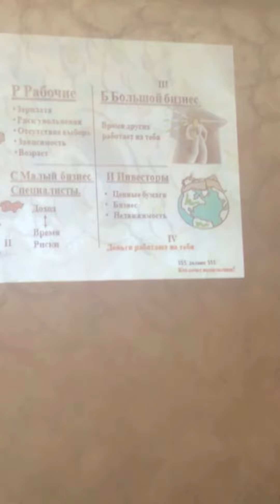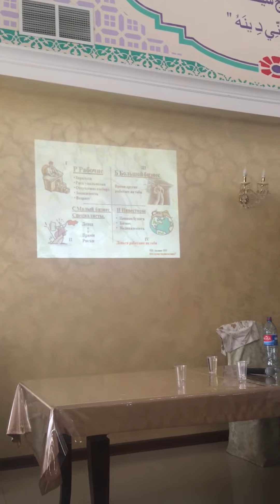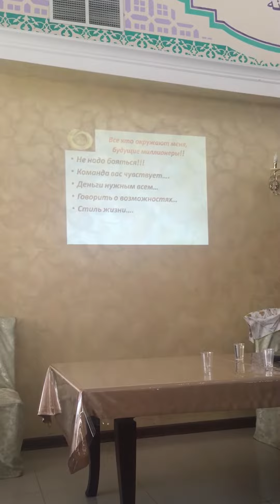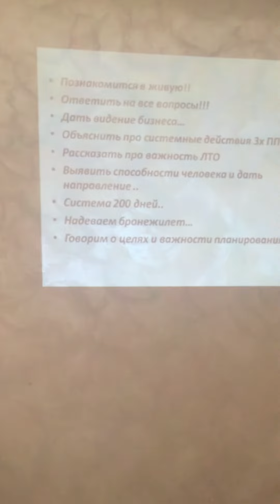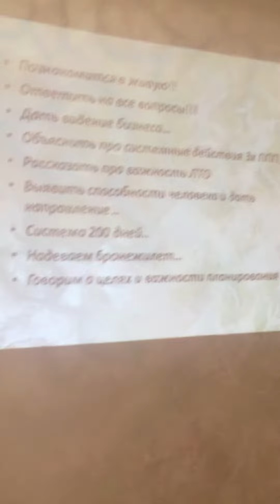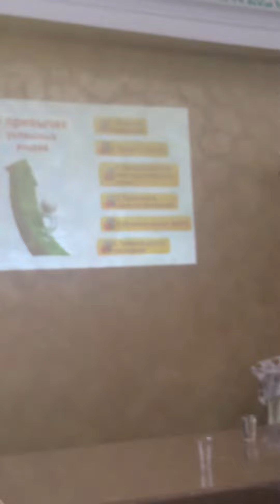Х.Шавлухова на Лидерской встрече . 11.08.2016